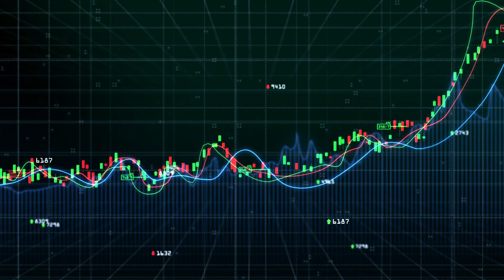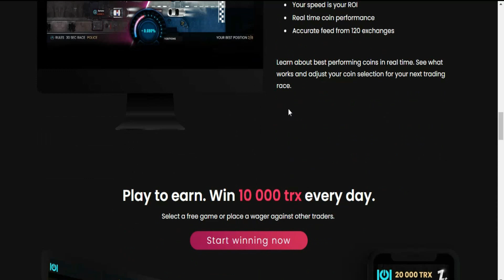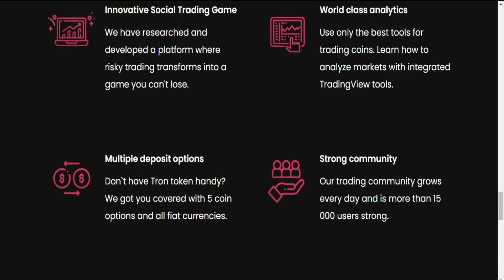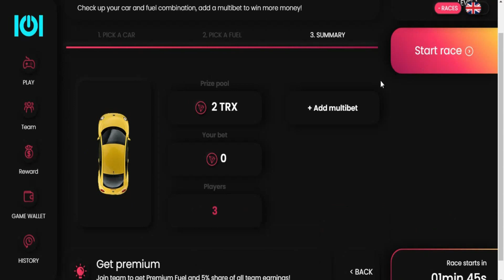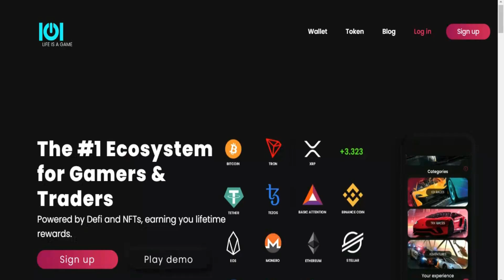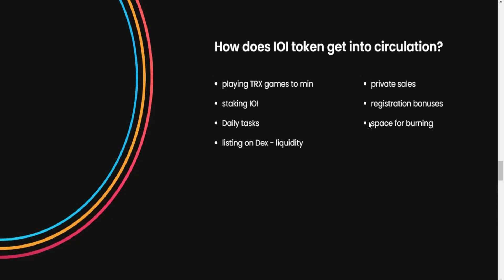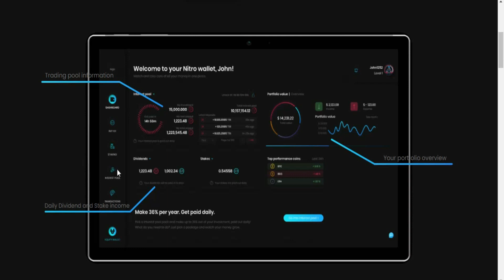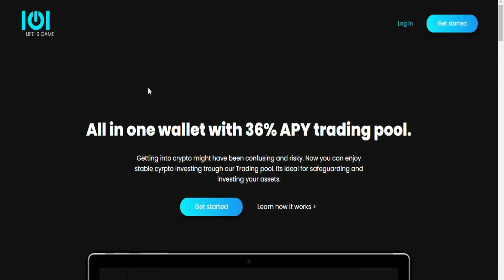IOI / El ecosistema #1 para jugadores y comerciantes.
The #1 Ecosystem for Gamers and Traders.
Powered by Defi and NFTs to bring you lifetime rewards.

Register and get free IOI tokens. $5,000 monthly free rewards!

Player vs player game.
Adventures and tournaments with instant rewards.
Every Wednesday 10,000 TRX guaranteed prize pool.
Reward pool for IOI token holders.
Join a team, and you can get:
• a share from team bonus of 5% platform turnover.
• access to the best performing coins to increase your winning chances.
Stake limited cars as NFTs.

Powerful NITRO WALLET for traders and investors.
Keep your crypto asset in the safe place under full control.
Enter the Trading pool and get rewarded up to 36% APY.
Stake IOI tokens.
Receive trading signals.

More your activity increases more you can earn. Play, hold IOI tokens and get lifetime rewards to secure your future.

IOI token utility

• Hold 100 IOI- get free access to special races with the guaranteed prize pool.
• Hold 1,000 IOI- get 10% from dividend pool shared between IOI holders.
• Hold 1,000 IOI- own your team and earn from the monthly subscription.
• Hold 10,000 IOI- get 90 % from dividend pool shared between IOI holders.
• Play IOI games.
• Buy cars to increase your chances of winnings.
• Collect limited cars as NFTs with daily rewards.
• Trading pool rewards up to 36% APY.
• Access to Never lose game.